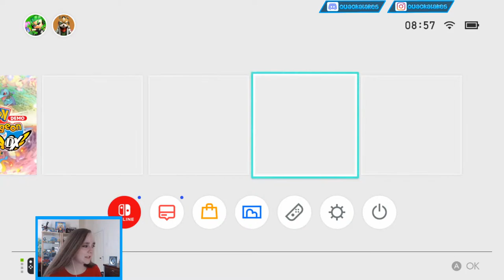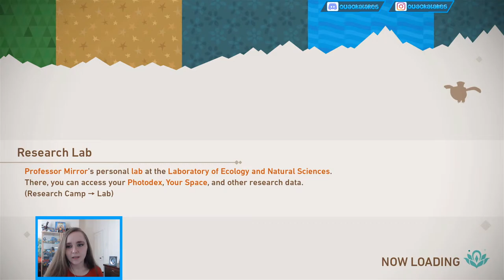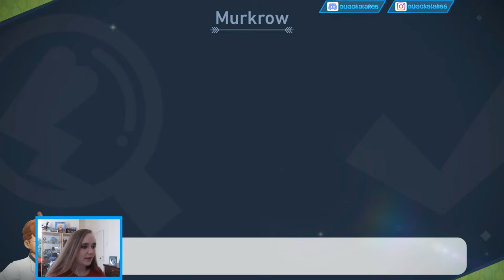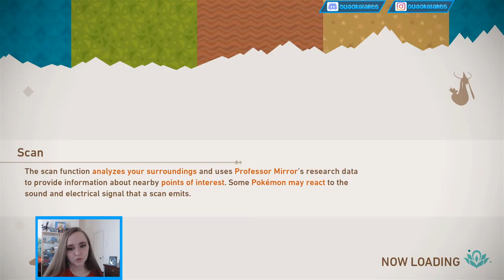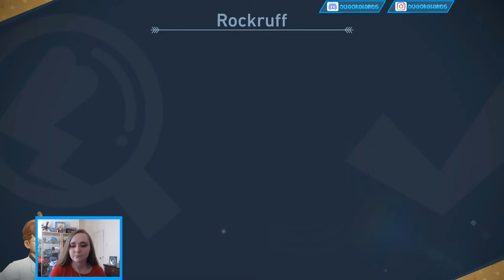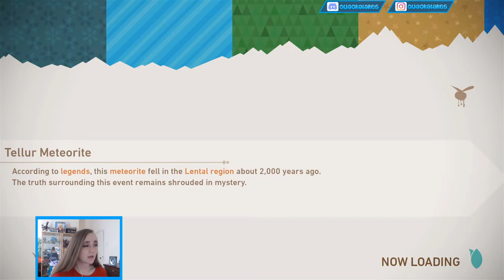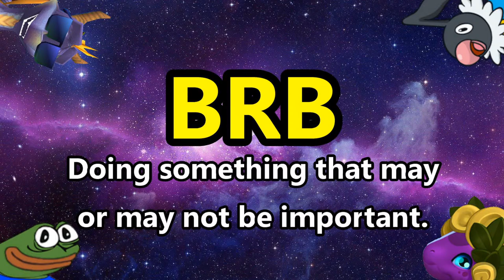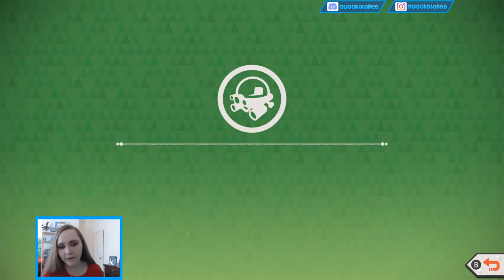NEW POKEMON SNAP DLC! Let's Take Lots of Cute Pokemon Pics!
TIME FOR SOME POKEMON SNAP! I actually loves new Pokemon Snap when it was released and so I've been waiting for any DLC and today, we have it! Let's go!